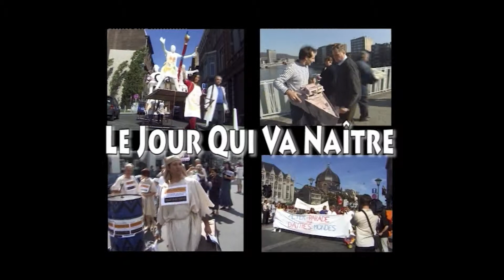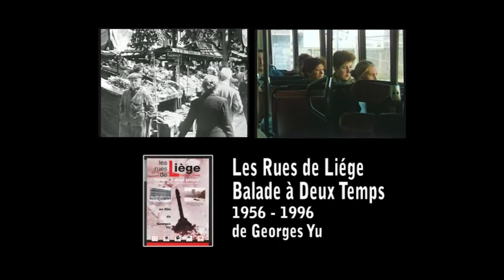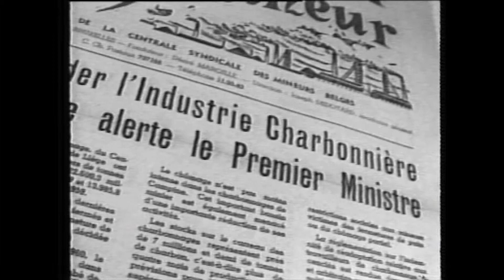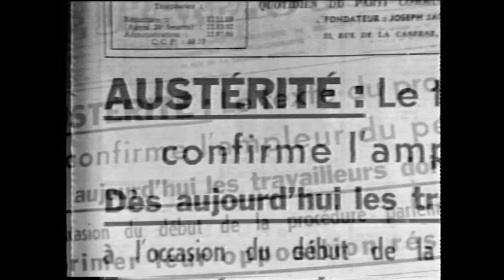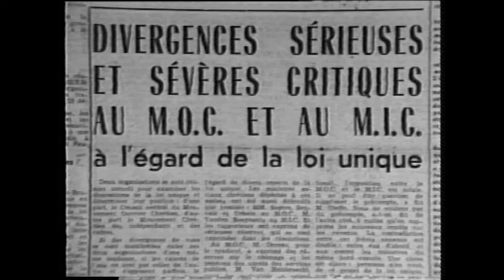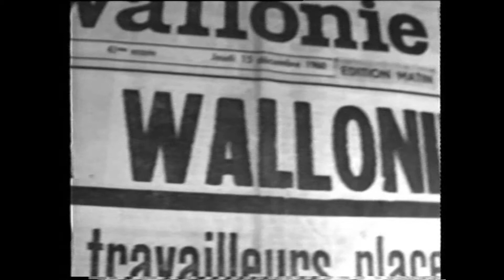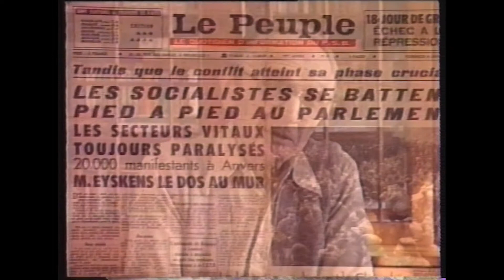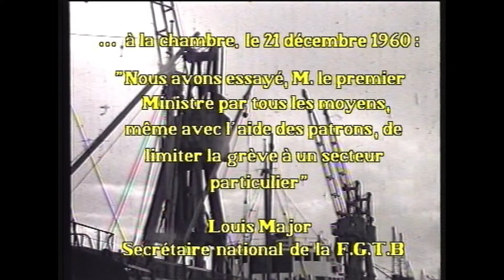60 61, La Grève de Jean Christophe Yu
Il est difficile d’imaginer ce que signifie concrètement une telle grève générale. La grève de l’hiver 60-61 est la plus grande lutte sociale menée en Belgique depuis la fin de la Seconde Guerre mondiale. Le mouvement est d’une ampleur sans commune mesure avec les grèves « classiques ». Il faut s’imaginer le silence des gares désertes, des usines à l’arrêt, des rues commerçantes entières fermées, des assemblées de travailleurs régulières, l’entourage des grévistes qui organise le soutien concret aux piquets (repas, collectes de fonds, information, etc.)... Et ce, non pas durant un ou deux jours, mais bien des semaines ; non pas autour d’une entreprise, mais bien dans des villes et des régions entières, qui vivent au rythme de la grève générale.

Le PS face à la grève

Suite à la démission du gouvernement, des élections sont organisées, et le Parti socialiste monte au pouvoir avec le PSC. Des pans importants de la Loi unique sont alors votés, par paquets. La Loi unique n’est pas passée, mais beaucoup de son contenu bien. L’abaissement des barèmes du service public et la diminution des montants des allocations de chômage ne seront cependant pas votés. Cette politique sera vécue par beaucoup comme une trahison, et, en 1965, le PS perdra 20 sièges aux élections.

Pour comprendre comment cela fut possible, malgré l’implication de très nombreux militants socialistes dans la lutte, il faut analyser la stratégie syndicale et politique de la gauche, et notamment l’importance des revendications que portaient les différentes tendances dans le mouvement.

Alors que, depuis 1949, le Parti socialiste belge (PSB, encore uni) n’avait connu que des succès électoraux, il perd les élections de 1958 et est renvoyé dans l’opposition. Cette défaite provoque dans les rangs socialistes un profond malaise. Des responsables syndicaux, qui étaient également dirigeants socialistes, expliquent ce recul par le fait que « le PSB s’est trouvé coupé de la masse des travailleurs et s’est distancié du programme de la FGTB ». Sous leur influence, le congrès socialiste de décembre 1958 décide d’un virage à gauche et de « l’élaboration d’un programme d’action socialiste dont le parti devra poursuivre la réalisation sur les plans parlementaire, gouvernemental et… autres ». Il s’oriente vers le programme de réformes des structures économiques, allant jusqu’à la nationalisation de l’énergie, qui avait été adopté par la FGTB.  Institut d'Etudes Marxistes INEM